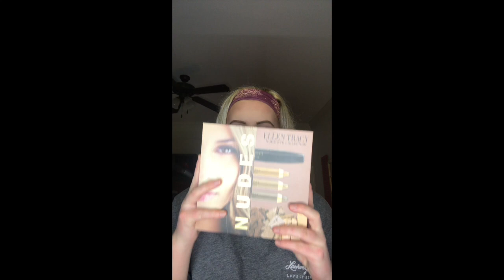SUPER SIMPLE DAILY MAKEUP ROUTINE || SYDNEYMAKEUP_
:-) i know its been forevaaaaa since I've uploaded a video but hopefully i can get back on a roll with it and post more often! here's an everyday super simple makeup look that doesn't require a lot of time to do! next video will probably be an eyebrow tutorial for those of you who have requested I do one :) just wanna say thanks again for those of you watching and if you haven't already, please subscribe, like and comment what you'd like to see in the future!! xoxo